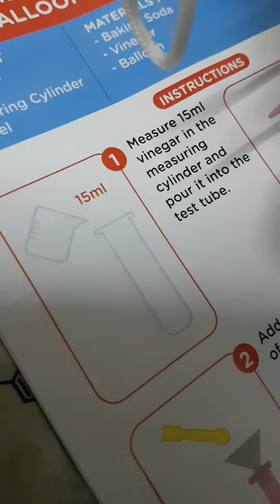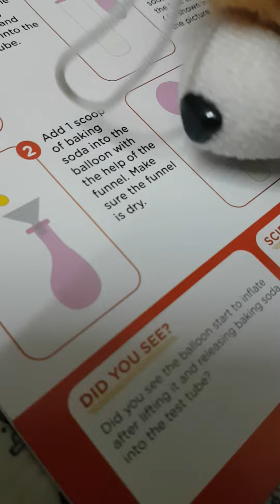Experiment by my papa gone wrong 😂 (Magic Balloon Part-2)